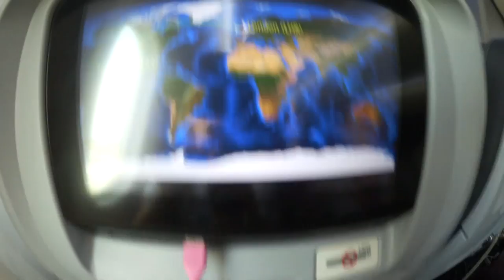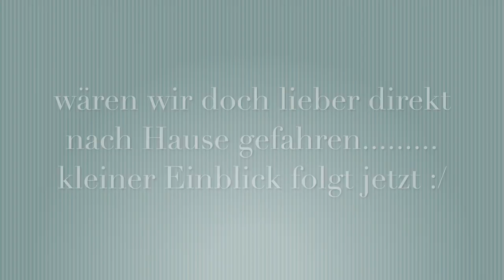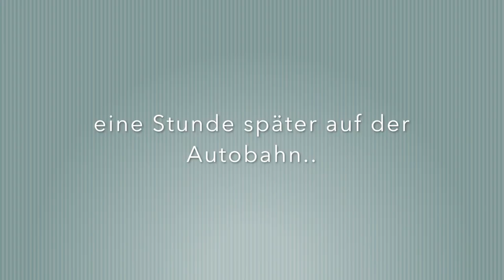Ankunft in LA, Shopping im OUTLET (Adidas, Levis, HIlfiger,..), gefangen im WALDBRAND?!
Hello :)
Heute nehme ich euch mit nach LOS ANGELES 😍 Wir sind in ein riesiges Outlet gegangen und haben mega schöne Markensachen wie von ADIDAS, NIKE, HILFIGER, LEVIS, American Eagle, usw gekauft 😍
Außerdem seht ihr den leckersten Frozen Joghurt der ganzen Welt ❤️ Viel Spaß bei meinem ersten LA Vlog :)
LOVE, Laura 💋